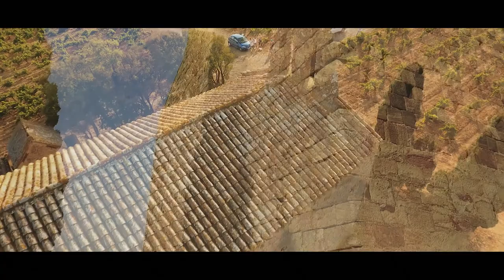Survol en drone d'une chapelle des Corbières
APREG - Gasparets (11200)
L'Association pour la Restauration de l'Eglise St Martin de Gasparets en Corbières oeuvre depuis 2016 pour la sauvegarde de cette chapelle classée.

Tournée gracieusement par "ODC Drone Tarn" @Laurent Routelous